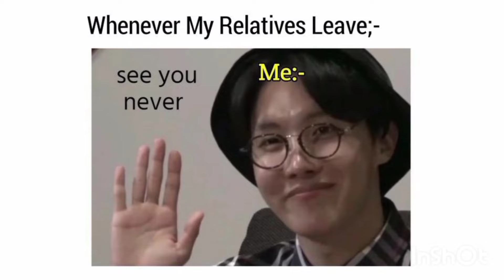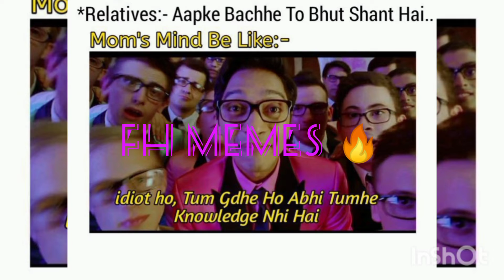hilarious mems 😂/kpopmems 🔥/cricket mems🤣/student memes 😅👻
Mems/ relatable mems/ student hilarious mems/funny memes/ kpopmems